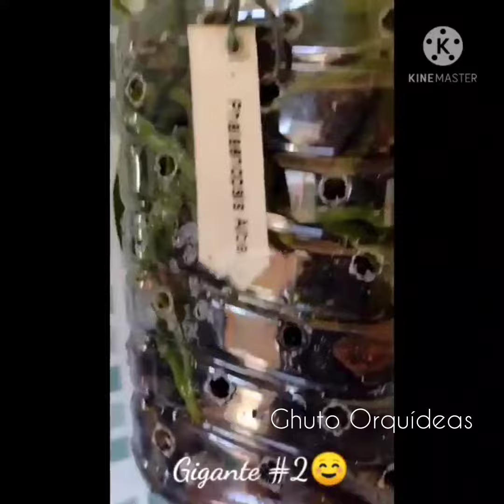Phalaenopsis Cultivo simples, e cresce muito!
Oi pessoal, compartilhando meu cultivo simples de Phalaenopsis, que crescem e ficam lindas com raízes saudáveis! Só uso pet, brita, carvão e bem pouco ou nada de esfagno. Gostou! comenta aí!